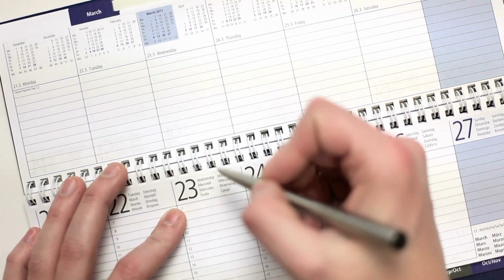Fauquier Health Physicians Discuss Air Quality Safety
Due to recent health concerns, Fauquier Health Physicians provided advice about how to stay safe amid air quality issues.